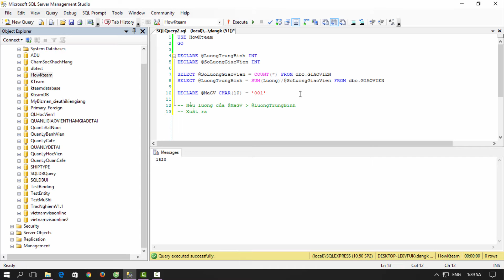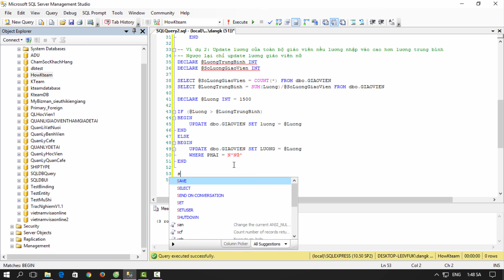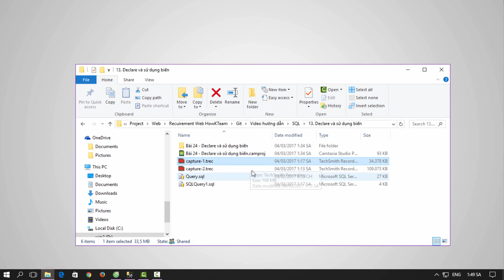[Khóa học sử dụng SQL server] - Bài 26: If else trong T-SQL| HowKteam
Âm thanh:
Two Step From Hell Colors Of Love